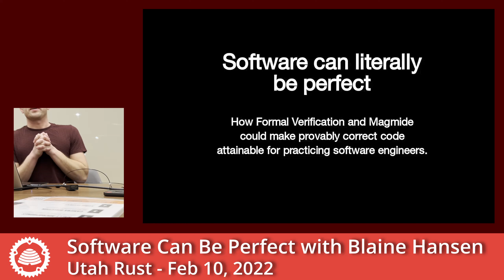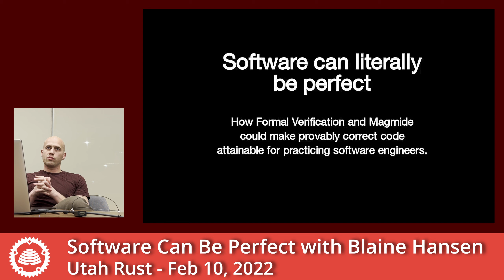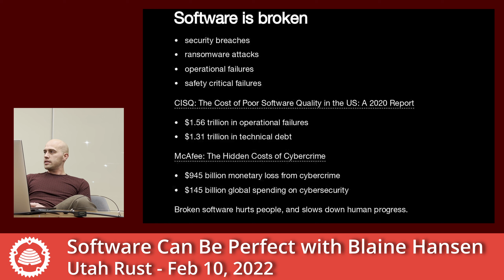Software Can Be Perfect with Blaine Hansen - Utah Rust (Feb 10, 2022)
Formal Verification and Magmide could allow us to create code without errors, crashes, or security vulnerabilities.

Blaine Hansen

I'm an iconoclastic engineer, amateur pianist, and economic theorist. I believe in cooperation and using formal rigor to make the world a better place.

📕📘📗📙 Books recommended by meetup members
🦀 📕 "The Book" by Steve Klabnik (official)
🦀 🦀 Rust for Rustaceans
🦀 📘 Programming Rust by O'Reilly (suggested by Peter)
🦀 📗 Rust in Action (suggested by Erich)
🦀 📙 Practical Machine Learning in Rust (suggested by Robert)